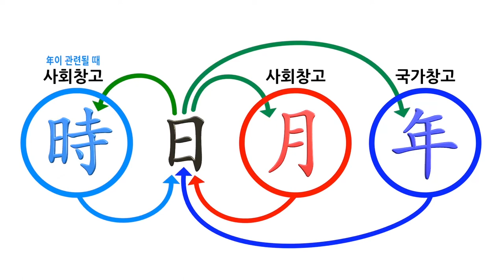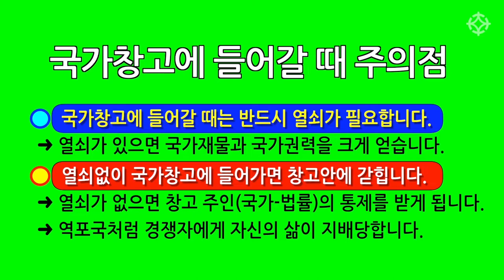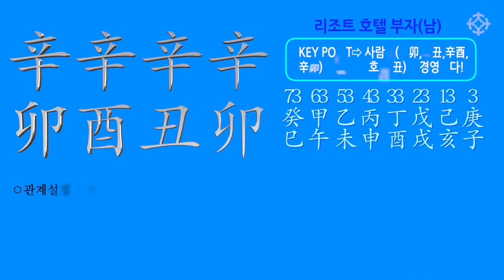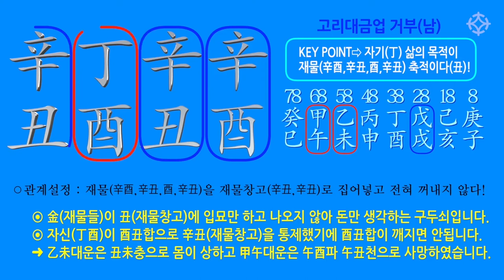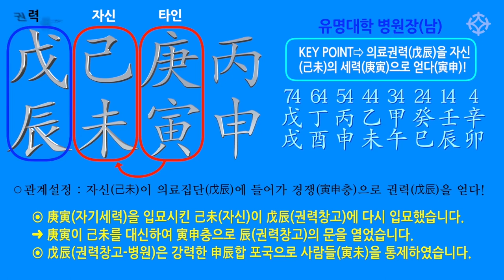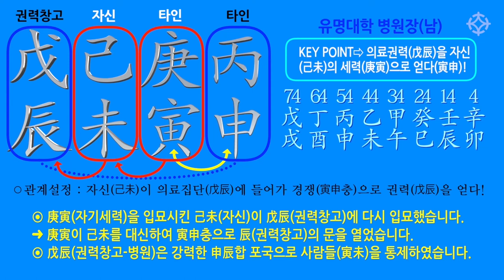국가 경제로 재물 권력을 얻는 법 (1) ' 국가 창고에 입묘' - 해원 이풍희 선생님 [대통인.com]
*해원 이풍희 선생님의 명리학 강의는 대통인.com 홈페이지에서 수강하실 수 있습니다.
● 강좌 수강 및 USB 구입 문의 ☞ 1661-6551
● '다음', '구글'에서 '대통인'을 검색해보세요 -} 대통인.com

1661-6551